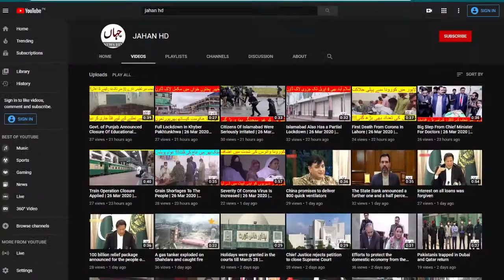The agricultural sector allows to fully function in Lockdown | 9 April 2020 | JAHAN HD